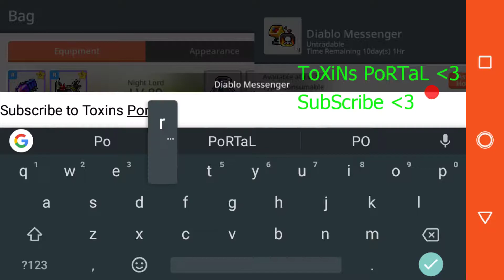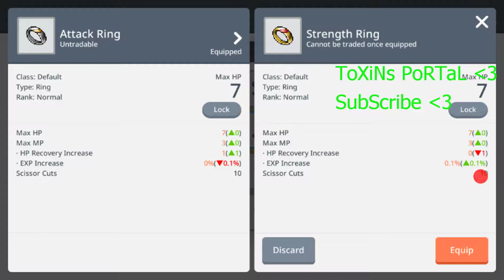Maplestory M Getting Ready For Zakum Run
Hey there guys toxin here. Just a quick video to let you guys know I'm getting ready for a Zakum run check it out in the next video going up 12 pm EST